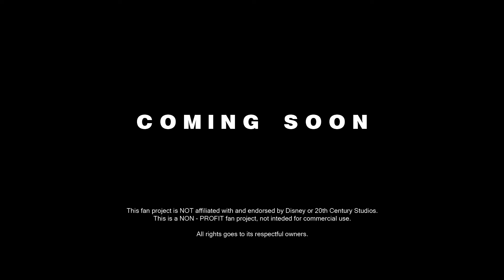Alien: Lockdown | Alien Day Teaser Trailer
Happy
Here is the teaser for the upcoming fan animated short film, "Alien: Lockdown".

Voice Cast:
Summer Rose

GoblinMuncher
Linkr.bio/Goblinmuncher